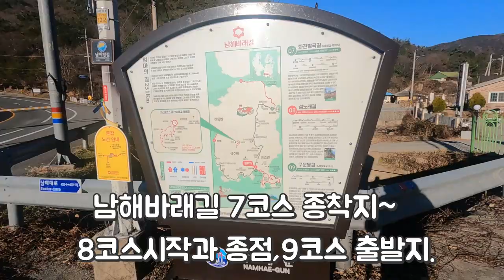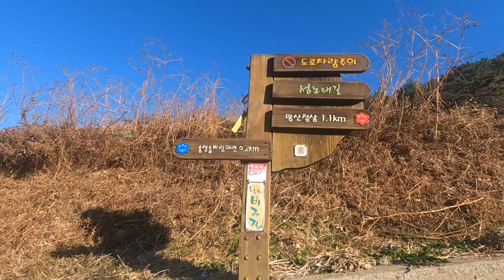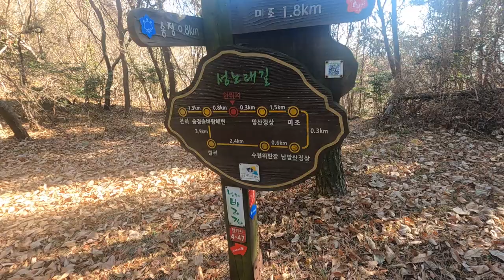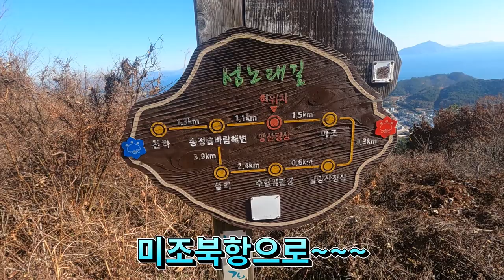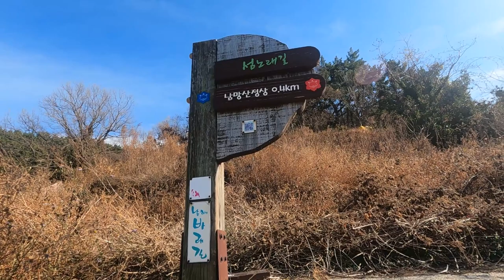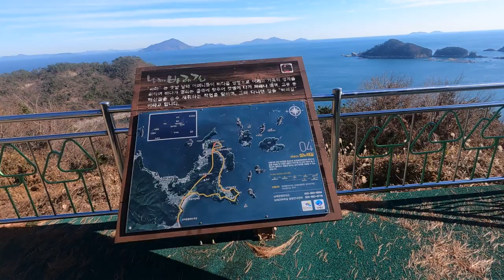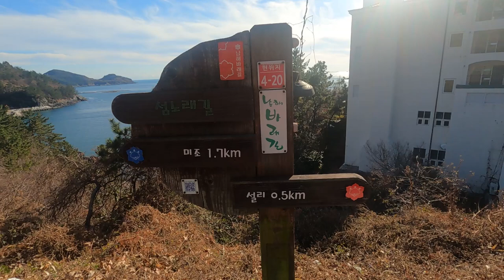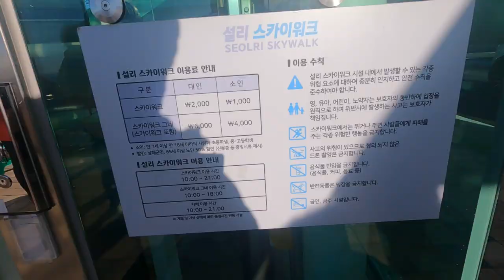남해바래길8코스.섬노래길.미조항의생동감을느낄수있는길,설리스카이워크의짜릿함을느껴보세요. 구석구석완주영상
섬노래길은 송정솔바람해변과 미조항의 생동감을 느낄수 있고 설리스카이워크의 짜릿함을 체험할수 있는 길입니다

코스:천하마을~송정해변 ~망산정상~미조항~남망산전망대~수협위판장~설리스카이워크~송정해변 ~천하마을.